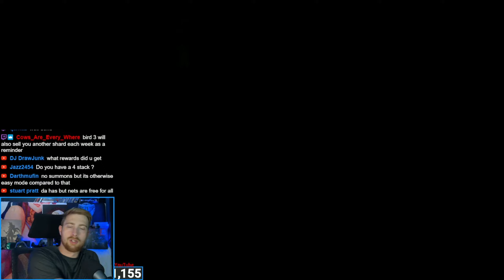The ONLY Way I Can Solo Netracells in Warframe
First solo netracell in Warframe